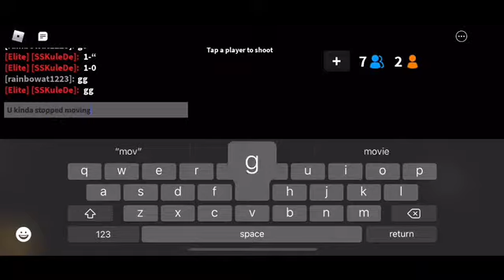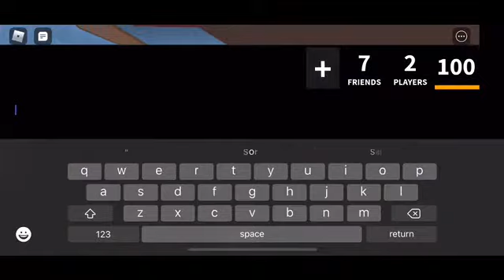2 more PC Players Defeated! Normal 1v1s